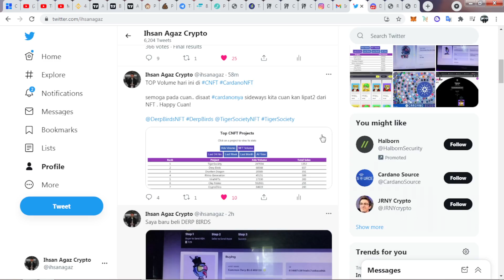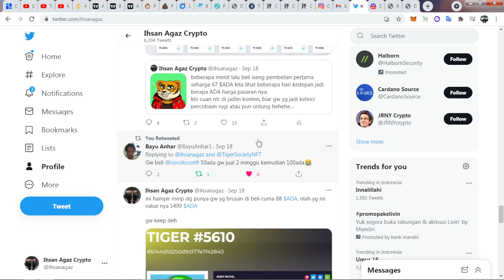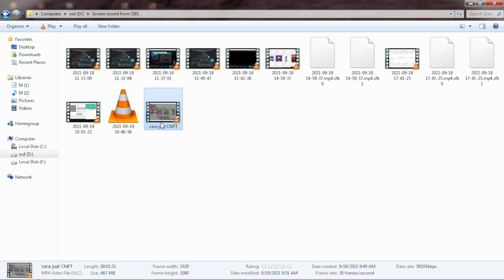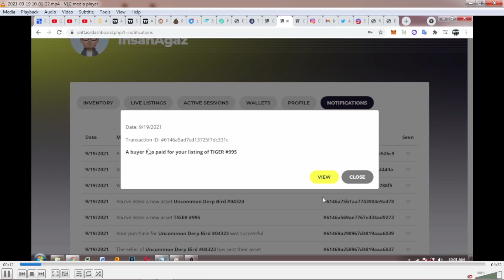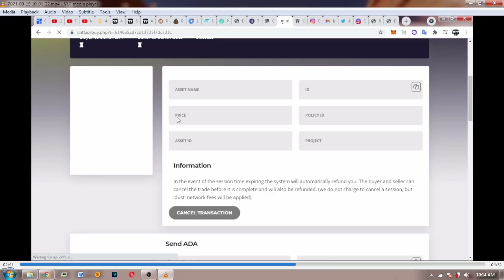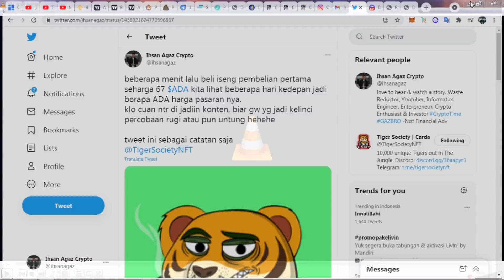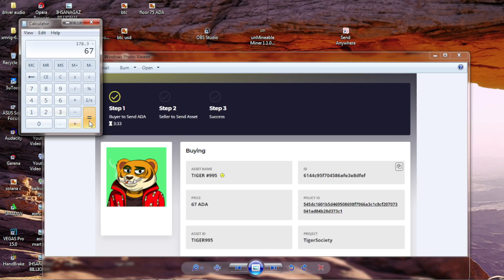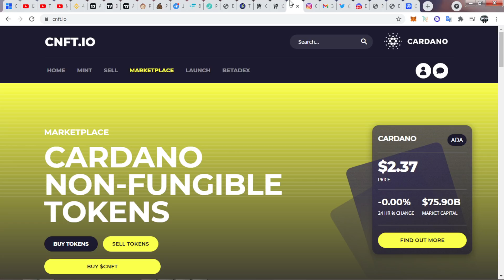Cara Jual NFT Cepat. 10 menit Cuan lebih dari 111 $ADA hampir RP.4Juta di CNFT Cardano NFT PART.1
⭕️ NFT atau Non-Fungible Token adalah sebuah teknologi kripto semacam sertifikat digital yang menyatakan pihak yang memiliki foto, video, atau bentuk virtual lainnya. Aset-aset dengan NFT akan tercatat dalam blockchain, semacam “buku besar” digital yang mirip dengan jaringan (network) yang mendukung Ethereum, Bitcoin, dan mata aset kripto lainnya. Ketika NFT sudah dienkripsi di blockchain pada suatu hal, maka hal tersebut tak lagi bisa direplikasi atau diduplikasi.

CNFT.io (CARDANO NFT)

TOP 3 CARDANO NFT
CLAY MATES CLAY NATION
TIGER SOCIETY
DERP BIRDS

DAFTAR APLIKASI EXCHANGE TRADING JUAL/BELI CRYPTO TERBAIK:

 Daftar & install aplikasi nya dan langsung dapat bonus 👇🏼

⭕️ BINANCE : install, daftar dan masukan kode refferal : YTW71MBO ( dapat diskon trading 20% selamanya)

⭕️ PRIME XBT Atau gunakan kode promosi IHSAN50 ( Dapat 350$ dan bonus 50% dari Deposit)

❤️ Bisa OVO/ GOPAY/ DNA/ TRANSFER:
❤️ Bisa juga Kirim Cardano (ADA) cardano network : DdzFFzCqrht7tPeanp7zXNUAPcZFb2BCFuMyJHrDPLwtkFUxuMR8ZpbstETve1mdcKwg8zvB2rjC8Pte6zqN2rvTpNbach95vFJUuGnL

Apapun yang saya katakan divideo ini adalah sebuah informasi, opini atau pandangan pribadi dan ditujukan untuk sebuah edukasi, saya tidak bertanggung jawab atas semua resiko yang kamu dapat, lakukan analisa ulang masing-masing!‼️

Saya youtuber membahas seputar cryptocurrency / crypto asset terbaik di indonesia, background analis Lean departmen dan Lulusan IT , TA saham aktif di stockbit tapi sudah vakum sekarang merupakan Crypto Enthusiast